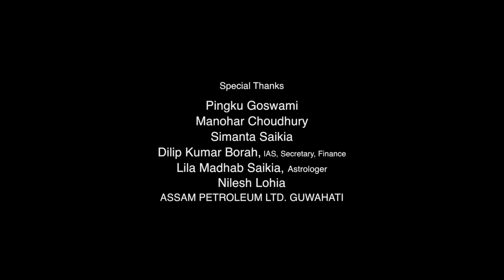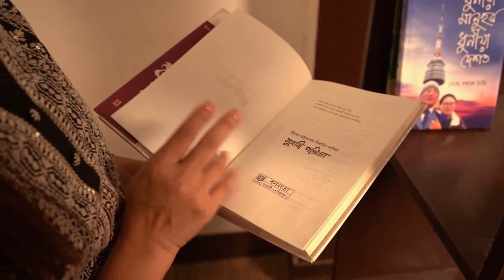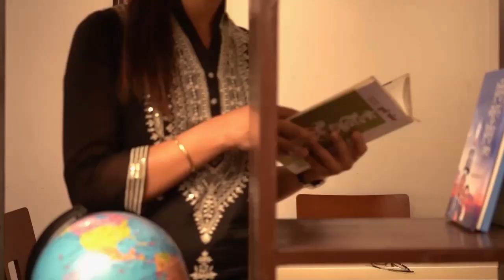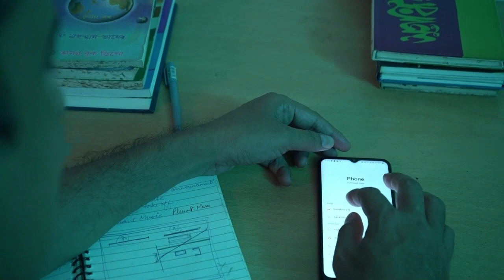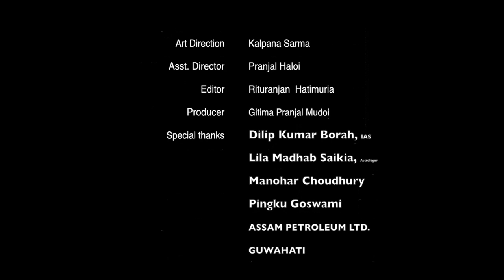জীৱনৰ কলাজ। Jibonor Collage | Abolombon। All EPs| assamese short film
Jibonor Collage is a SmallBird Production original web series. The series comprises of different small series and Assamese short film. The instant story “ABOLOMBON" is an adoption from a drama of the same title by Sanjib Parasar.
Cast : Mayukh Sharma | Pranami Bora | Jintu Kumar Kashyap | Apurba Barman | Jinee Chaudhury | Pallabi kalita
Direction : Chittaranjan Parasar
Screenplay & Dialogue : Pranjal Pratim Mudoi
Producer: Gitima Pranjal Mudoi @SmallBirdEnt
Editing: Rituranjan Hatimuria
Re-Editing: Pranjal Pratim Mudoi
Asst. Director : Pranjal Haloi
Camera: Amar Kalita
Graphics : Gagan Das
new assamese love story
new assamese short film
assamese short film heart touching love story
new assamese movie
assamese video
new video dimpu baruah
অসমীয়া চিৰিজ
love story assamese
Small bird production
অসমীয়া চিৰিয়েল
assamese serial show
assamese serial channel
অসমীয়া ধাৰাবাহিক
চিনেমা অসমীয়া
assamese film
new assamese film